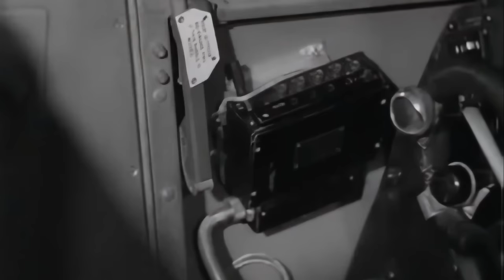A Fighter Has Crashed | RAF Instructional Film (1943)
Actor David Farrar plays the role of an RAF pilot advising some unhappy locals in a British country pub in this 1943 public relations film. They had tried - and failed - to rescue a downed pilot unconscious in his wrecked Spitfire.
Farrar explains how to trigger the cockpit latches and access doors on a varieth of combat planes - including an early model Hawker Typhoon and Bristol Beaufighter.
 At the end, Farrar says that he doesn't mind trying to give some pointers and advice - the pilot somebody saves may be him!